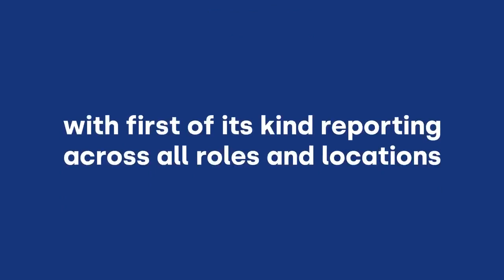👉🎁Effortless Payroll Management with Deel: Save Time and Money👇See More on FEBlogStore.Blogspot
Try Sign Up on this Deel Payroll Managing payroll can be a time-consuming and complex task for any business.

Related or Other Info See More on this website. Let’s support each other.

From calculating wages to ensuring compliance with tax laws, it can quickly become overwhelming. However, with the help of Deel, payroll management becomes effortless, saving you time and money.

One of the most significant advantages of using Deel is its automated payroll system. The platform streamlines the entire payroll process, from tracking employee hours to generating pay stubs. With just a few clicks, you can calculate payroll accurately and efficiently, eliminating the need for manual calculations and reducing the risk of errors.

Deel also ensures compliance with local tax laws and regulations. It automatically deducts and remits taxes based on each employee's location, saving you the hassle of researching and staying updated on changing tax laws. This ensures your business remains compliant and reduces the risk of penalties or legal issues.

Additionally, Deel handles all the necessary paperwork for new hires, including contracts, NDAs, and other legal documents. This simplifies the onboarding process and ensures that all necessary documents are completed correctly and securely.

With Deel, you can also manage payments to international contractors effortlessly. The platform handles currency conversions and facilitates secure international transfers, saving you time and money on costly bank fees and exchange rates.

Moreover, Deel offers comprehensive reporting and analytics features. You can access real-time data on payroll expenses, employee costs, and other metrics to gain valuable insights into your business's financial health. This information helps you make informed decisions and identify areas for improvement.

Overall, Deel provides an all-in-one solution for payroll management, simplifying the process and improving efficiency. By saving time and reducing the chance of errors, it allows you to focus on more critical aspects of your business. Furthermore, Deel's automated features and compliance with tax laws help you avoid costly penalties and legal issues related to payroll. With Deel, managing payroll becomes effortless, saving you time and money in the process.

Best Solution Software Tools
Multi Solution Tool from HR to Other Departments Use Deel Sign Up